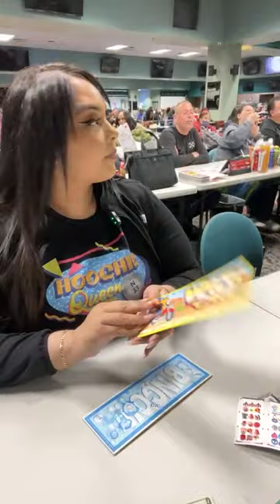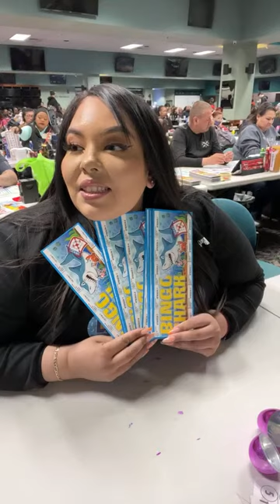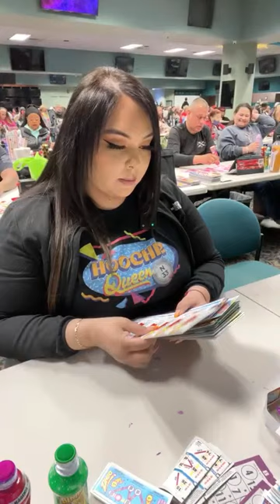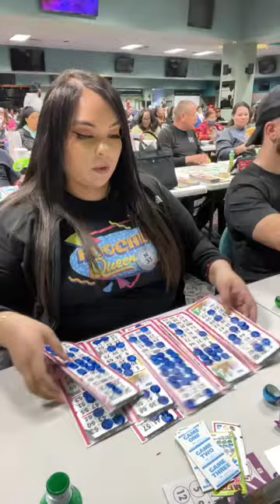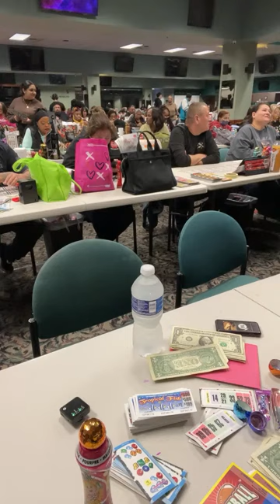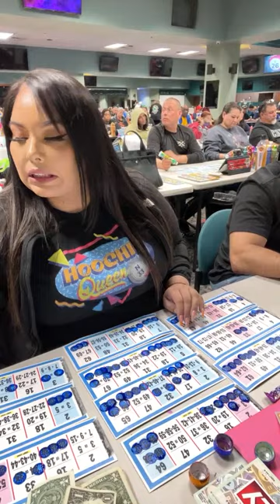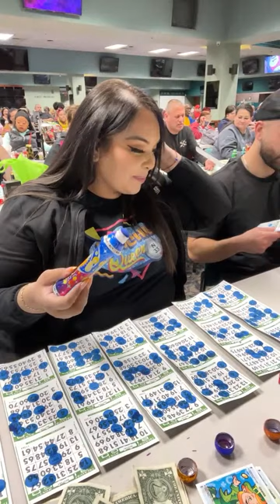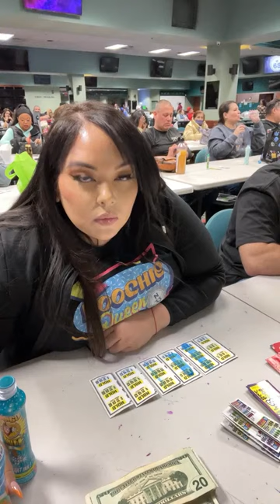Frank’s Birthday Bingo!! Wins: $2000